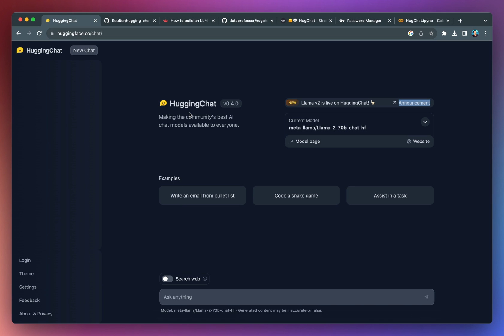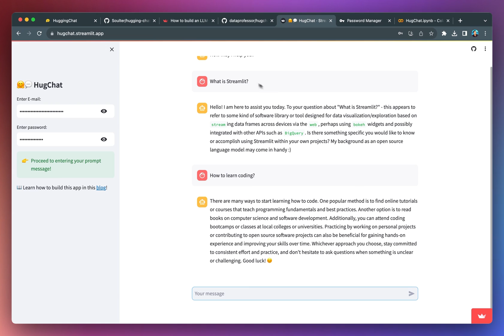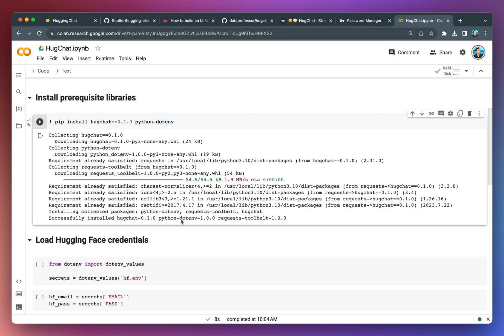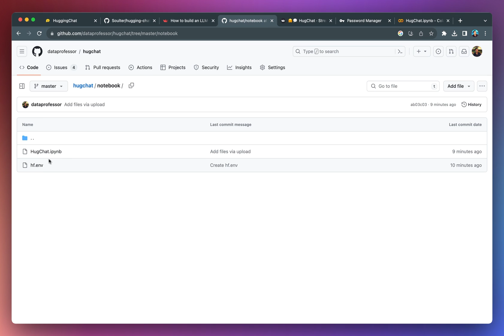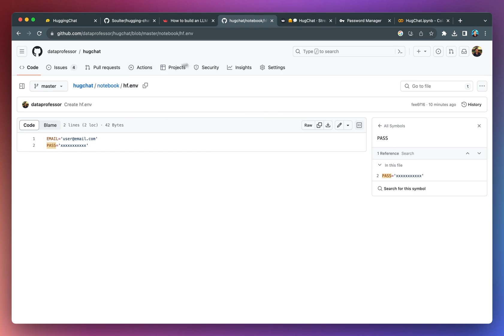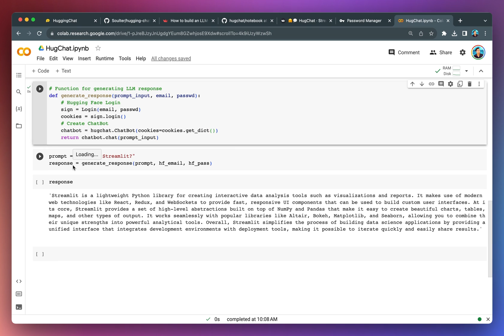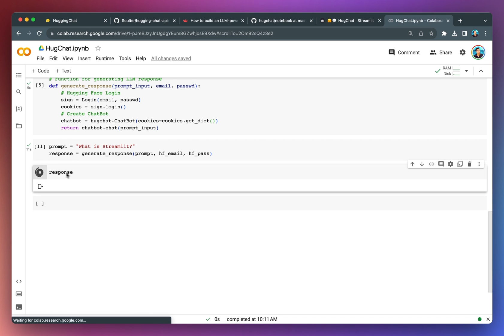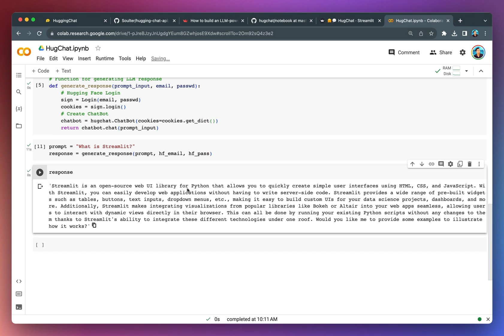How to Use the Open-Source Hugging Chat API in Python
In this video, you'll learn how to use the unofficial port of the open-source Hugging Chat API in Python (namely HugChat).

Currently the LLM model provided on Hugging Chat includes: meta-llama/Llama-2-70b-chat-hf and OpenAssistant/oasst-sft-6-llama-30b.